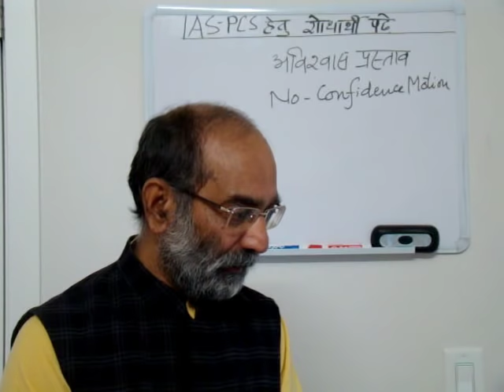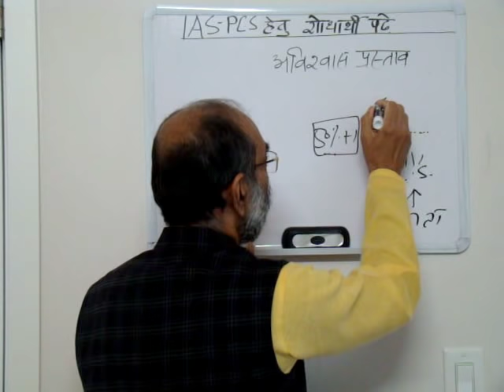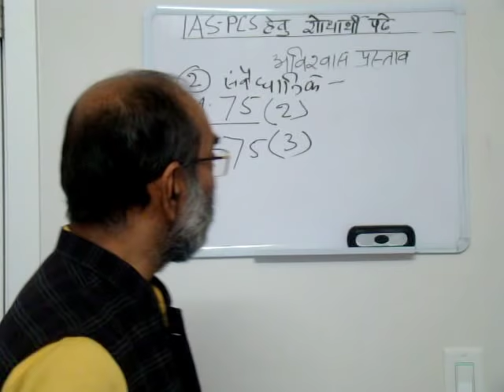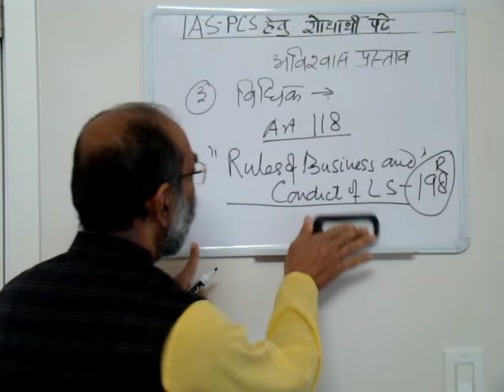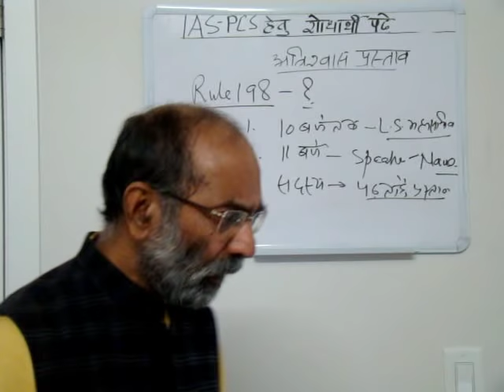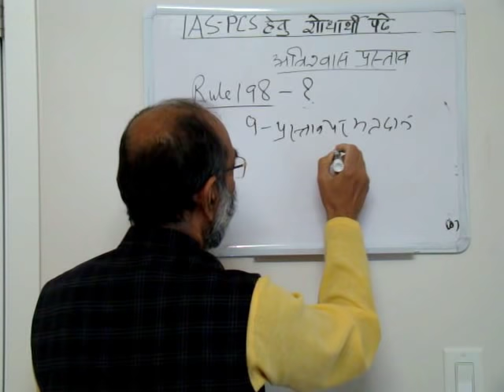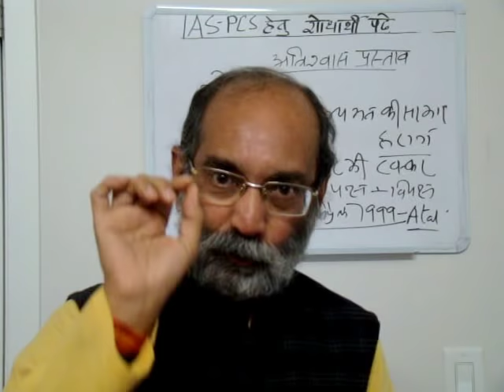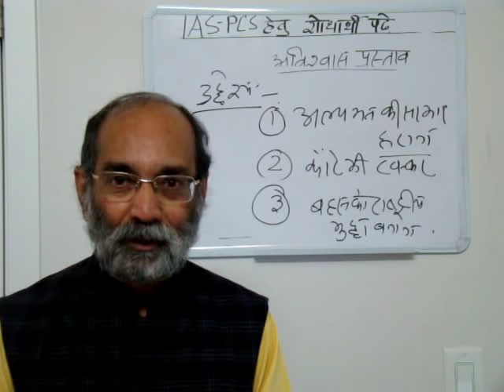अविश्वास प्रस्ताव/ No-Confidence Motion/Dr. A K Verma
इस विडियो में अविश्वास प्रस्ताव पर चर्चा की गई है. संविधान में इसका कोई ज़िक्र न होने के बाद भी इसे प्रयोग करने का आधार क्या है? क्या है इसकी प्रक्रिया, उद्देश्य और परिणाम? We discuss No-confidence Motion in this video. Constitution does not mention No-confidence Motion, so what is its basis? What its procedure, objective and consequences.